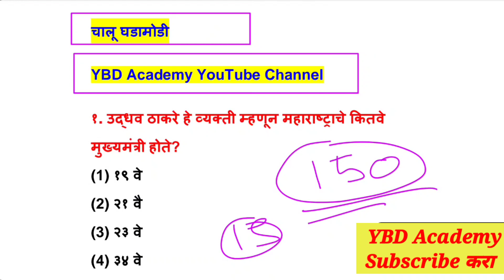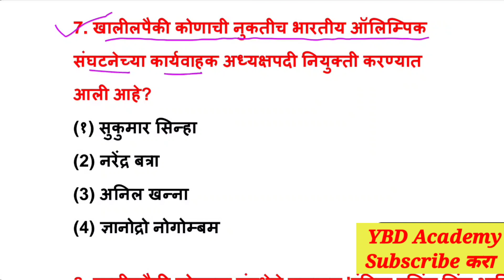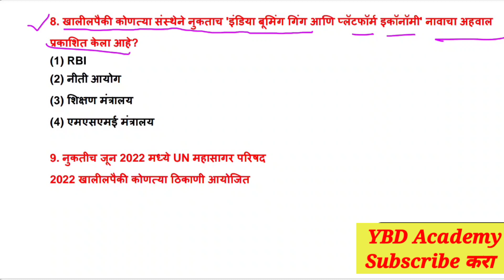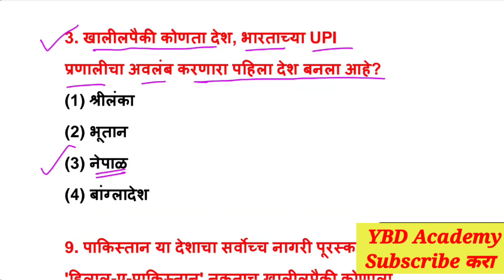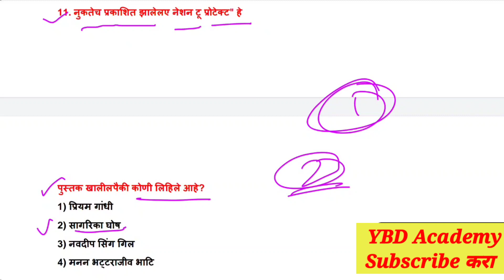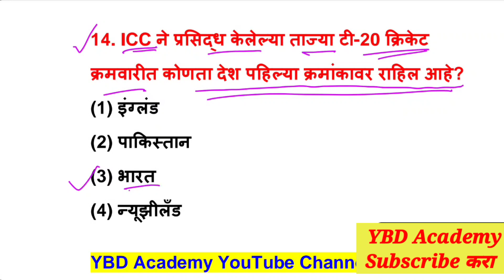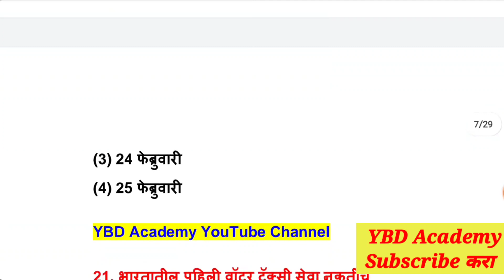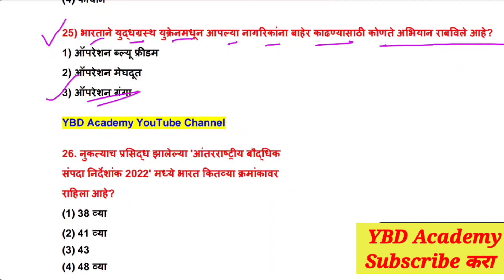मागिल 6 महिन्यांच्या चालू घडामोडी | last six months current affairs in marathi | चालू घडामोडी 2022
नमस्कार मित्रांनो या video Madi आपण current affairs Marathi video बघनार आहे

🔴 Video Cover Topics::

chalu ghadamodi 2022 today
chalu ghadamodi today
चालू घडामोडी 2022 mpsc
चालू घडामोडी 2022 पोलीस भरती
चालू घडामोडी 2022 मराठी
चालू घडामोडी 2022 फेब्रुवारी
चालू घडामोडी 2022 मार्च
संपूर्ण चालू घडामोडी 2022

Maharashtra police
Talathi Bharti
YBD preparation gk

Last_6_months_Current_Affairs_Marathi मागिल 6 महिन्यांच्या चालू घडामोडी Gk सर्व परिक्षा करता V.IMP